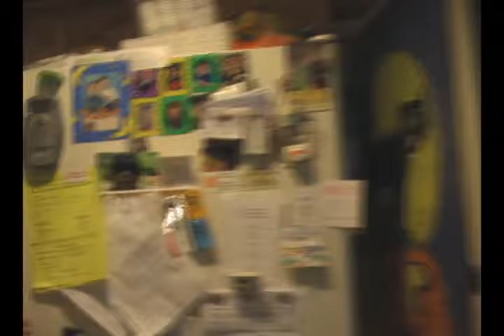Pumpin' Fun.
Pump it.

MGMT- KIDS